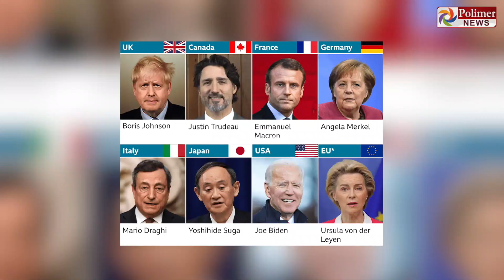விமானத்தில் தொங்கியபடி சென்று உயிரிழந்தவர்களில் ஒருவர் ஆப்கான் தேசிய கால்பந்து அணி வீரர் என தகவல்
சின்னத் திரையின் சினிமா இனிமே_இப்படித்தான் விமானத்தில் தொங்கியபடி சென்று உயிரிழந்தவர்களில் ஒருவர் ஆப்கான் தேசிய கால்பந்து அணி வீரர் என தகவல்